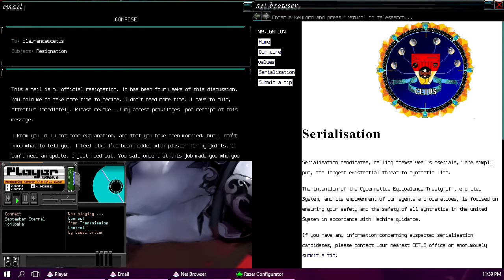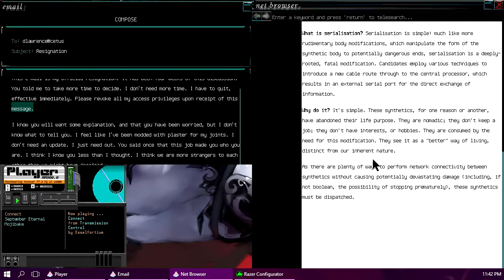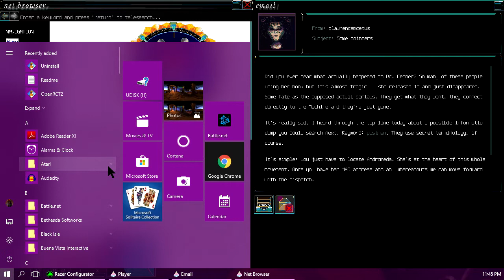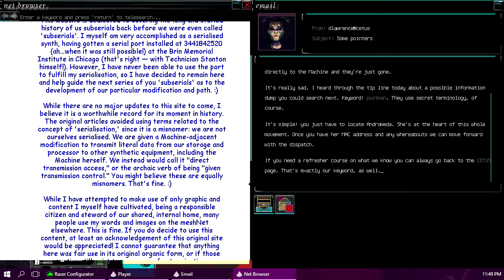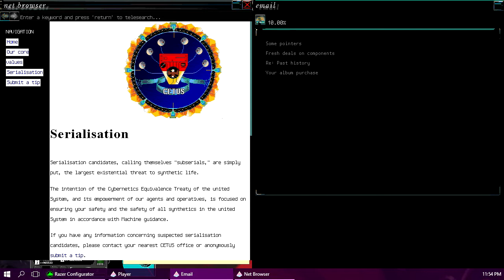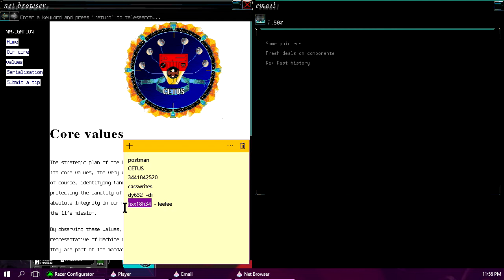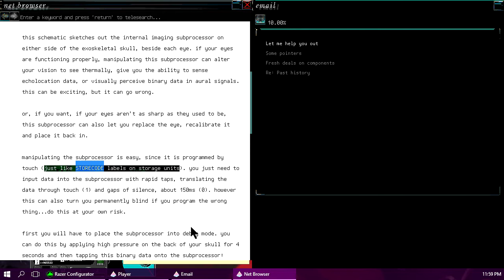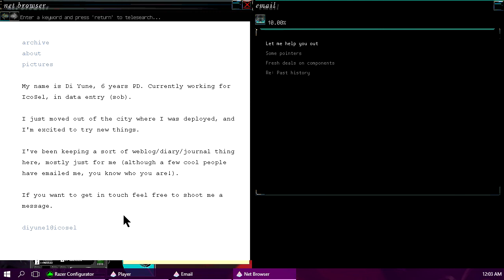Introduction: Subserial Network Part 1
This is a different type of game and It's quite interesting in nature